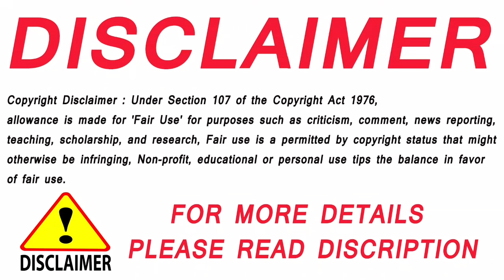2007 Calendar || 2007 ka calendar from January to December Months Holiday & festival date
2007 Calendar || 2007 ka calendar from January to December Months Holiday & festival date

12 x 20 Feet Ghar Ka Naksha With Two Options | Left & Back Side Is close with other property

26 x 32 House Floor Plan | 3 BHK Open Terrace + Car Porch + Staircase From Outside | G+1 Structure